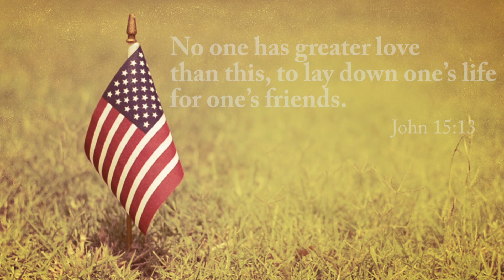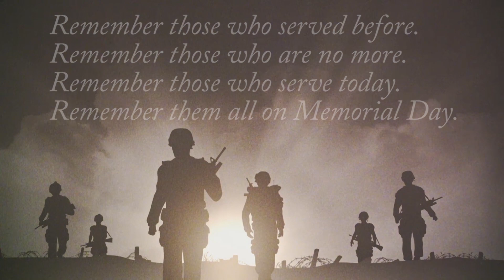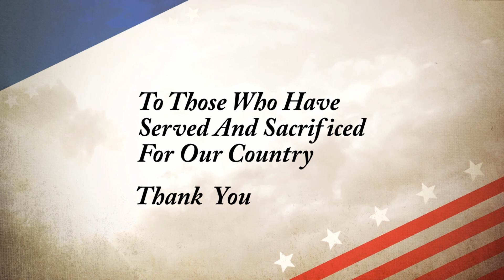St. Edward's Battle Hymn of The Republic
St. Edward the Confessor's Tutti Choir singing the Battle Hymn of the Republic. The piece was recorded in 2015 for our album, "Come, Let Us Sing".